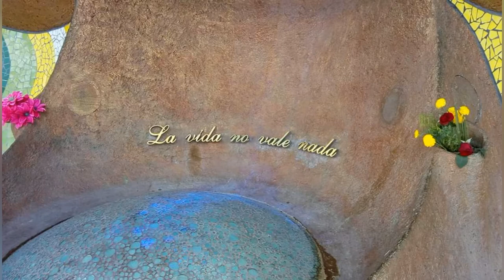El Corrido de Rury--- El Autor Sin Fama feat Héctor Alfonso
Homenaje al señor Rodolfo Padrón...